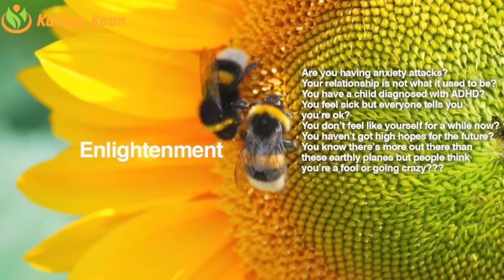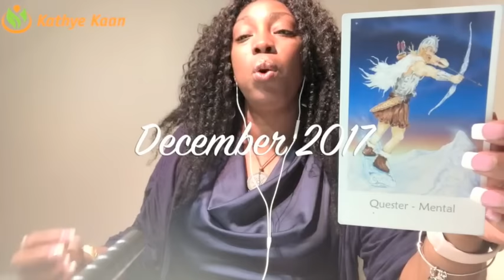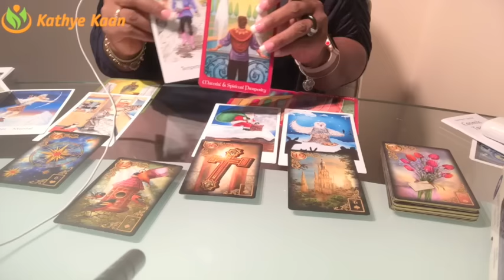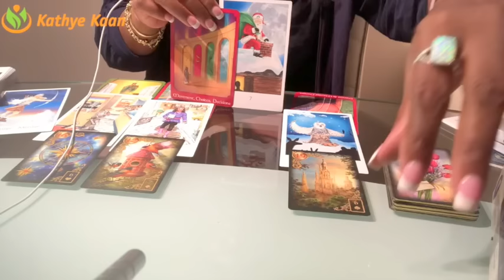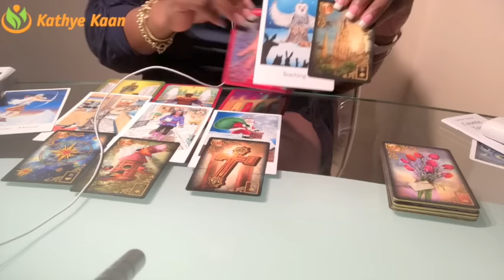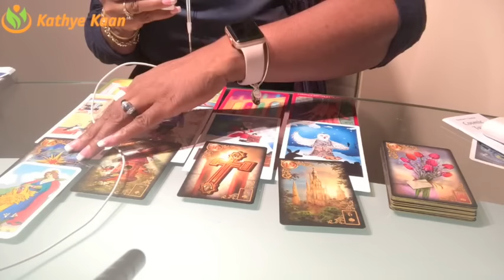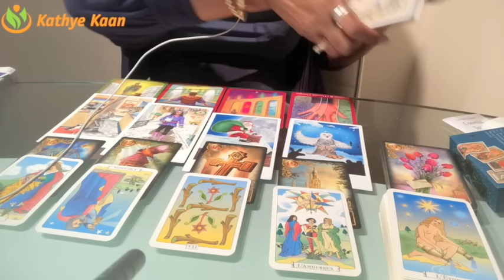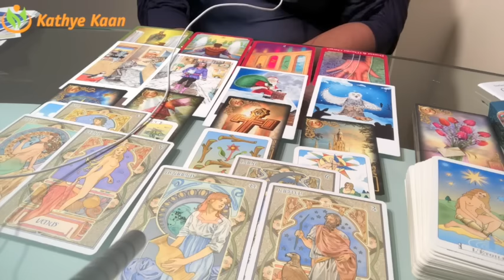AQUARIUS DECEMBER 2017 💝 I BRING BEAUTY, LOVE AND HAPPINESS